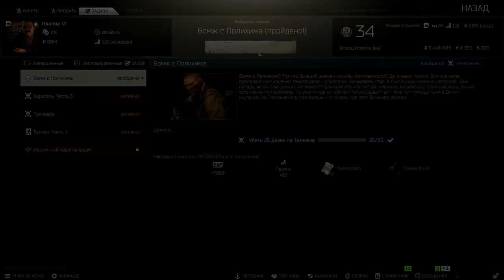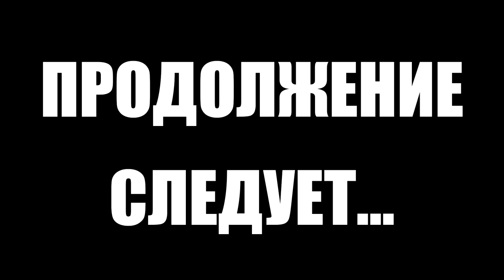Тарков прокачка с нуля. Путь со дна. День 20 Escape from Tarkov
Первый сезон "Путь со дна" в Тарков. Прокачка убежища, выполнение квестов, прокачка торговцев в Escape from Tarkov. EFT патч 12.9
В этом выпуске выполнены следующие квесты в Тарков:
1. Гуманитарка (Миротворец)
2. Бомж с Полихима (Прапор)